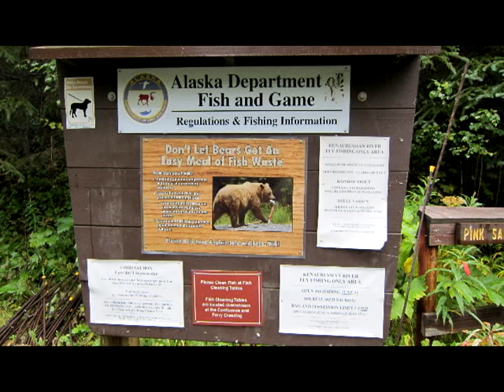Alaska 2011 Russian River- Bear / Medvědi .avi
krásné setkání na Russian River s medvědy. Období přelom srpna a září 2011